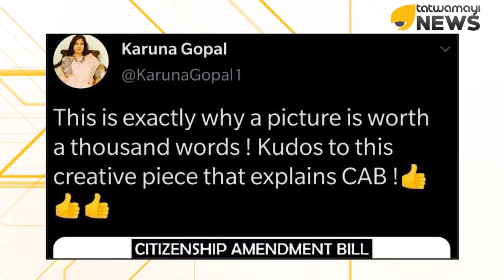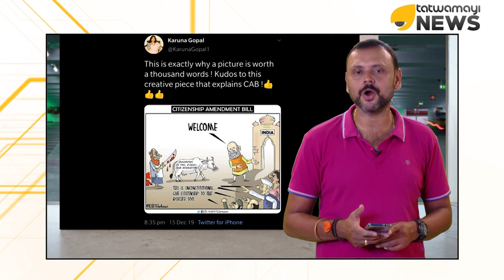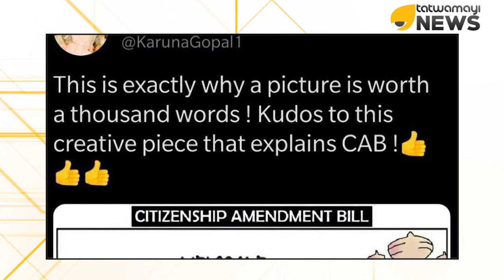പൗരത്വ നിയമം,സത്യംപറയുന്ന ഒരു ചിത്രം ഇതാ കാണൂ...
പൗരത്വ ഭേദഗതി നിയമത്തിന്റെ യഥാർത്ഥ സ്ഥിതിയാണ് ഈ കാർട്ടൂൺ സൂചിപ്പിക്കുന്നത്.